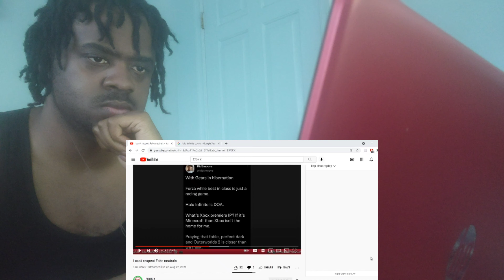Erok X, UnlimitedProduction TURN on Kidsmoove over his Frustration with 343 Industries Reaction